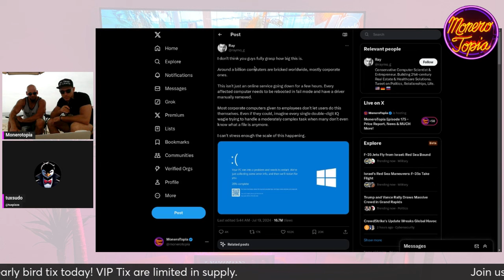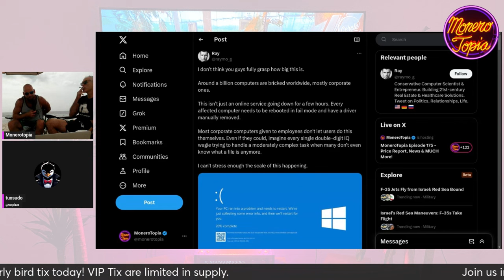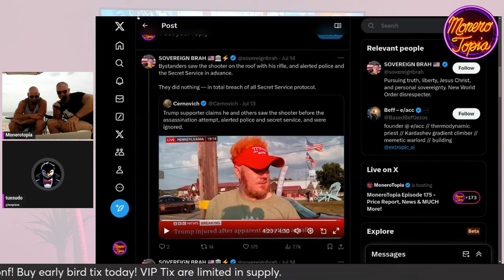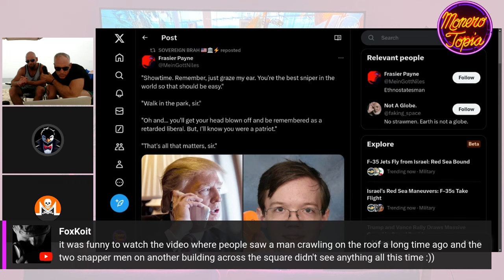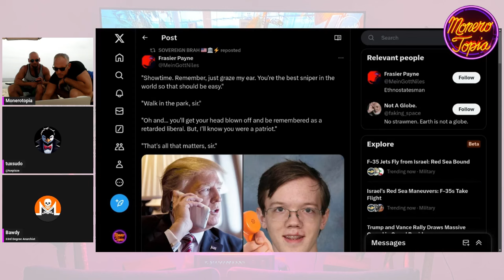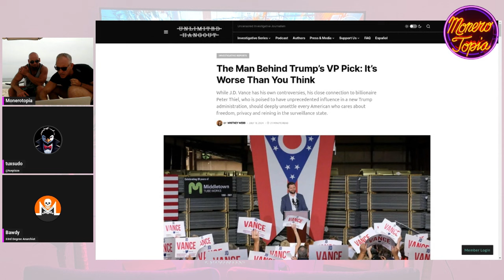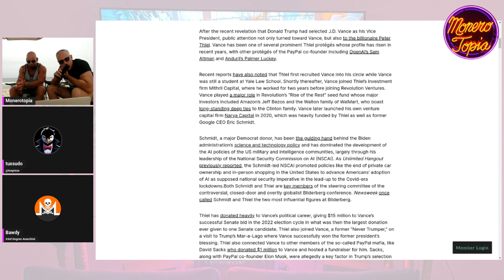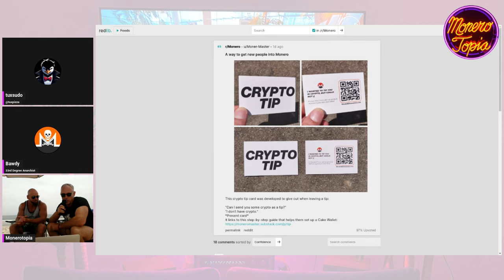Trump Assasination Attempt, MoneroDice, Crowdstrike & more! 07/20/24 (NEWS EPI 175)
Trump Assasination Attempt, MoneroDice, Crowdstrike & more! - MoneroTopia News Segment Epi 175 - Jul 20th, 2024

47e6GvjL4in5Zy5vVHMb9PQtGXQAcFvWSCQn2fuwDYZoZRk3oFjefr51WBNDGG9EjF1YDavg7pwGDFSAVWC5K42CBcLLv5U